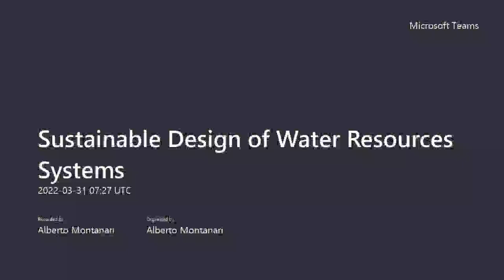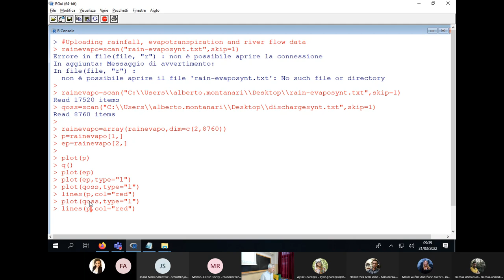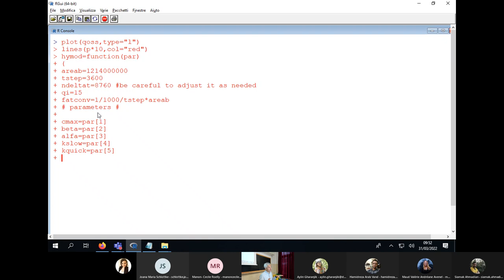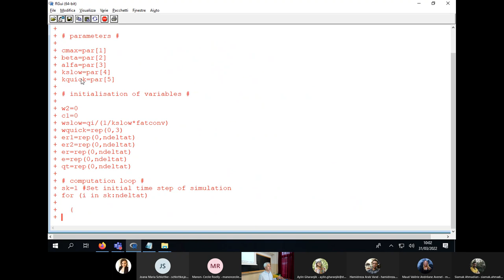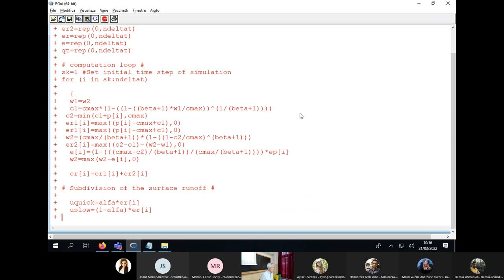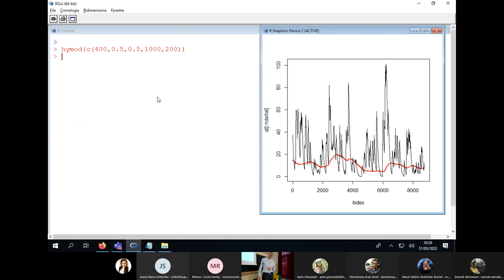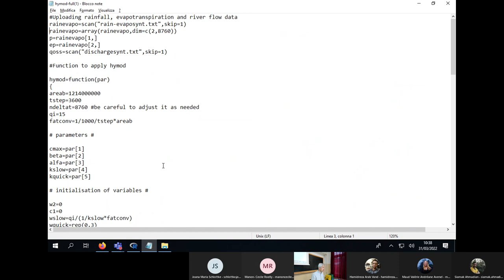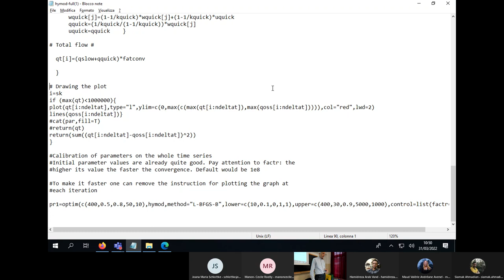Sustainable Design of Water Resources Systems, March 31st 2022